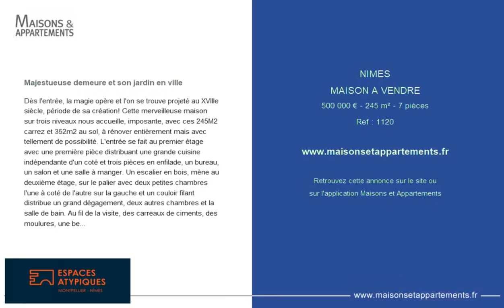NÎMES - MAISON A VENDRE - 500 000 € - 245 m² - 7 pièce(s)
Référence : 1120

Majestueuse demeure et son jardin en ville

Dès l'entrée, la magie opère et l'on se trouve projeté au XVIIIe siècle, période de sa création! Cette merveilleuse maison sur trois niveaux nous accueille, imposante, avec ces 245M2 carrez et 352m2 au sol, à rénover entièrement mais avec tellement de possibilité. L'entrée se fait au premier étage avec une première pièce distribuant une grande cuisine indépendante d'un coté et trois pièces en enfilade, un bureau, un salon et une salle à manger. Un escalier en bois, mène au deuxième étage, sur le palier avec deux petites chambres l'une à coté de l'autre sur la gauche et un couloir filant distribue un grand dégagement, deux autres chambres et la salle de bain. Au fil de la visite, des carreaux de ciments, des moulures, une belle hauteur sous plafond, des parquets, des tomettes, des cheminées en marbres dont les amoureux et connaisseurs de ce genre de vieille dame, ne peuvent rester insensibles. Elle bénéficie également, en son rez-de-chaussée de deux caves dont l'une d'elle comprend une pompe à chaleur posée en 2009, pour une surface totale de 58M2, d'un jardin arboré de 1700M2 reparti autour de la maison et d'un garage deux véhicules. Une visite s'impose !! CLASSE ENERGIE : D / CLASSE CLIMAT : A Stéphanie: Stephanie Vanel (EI) Agent Commercial - Numéro RSAC : 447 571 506 - .

Cette annonce vous est proposée par l'agence ESPACES ATYPIQUES NÎMES

|2714042|